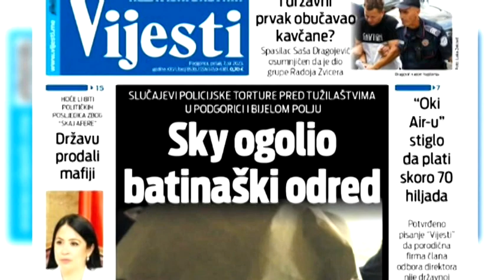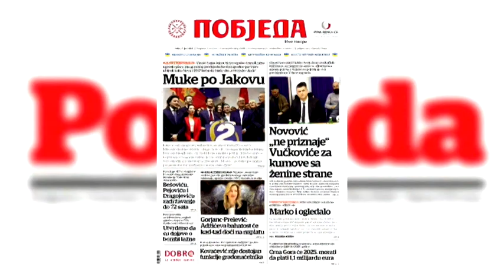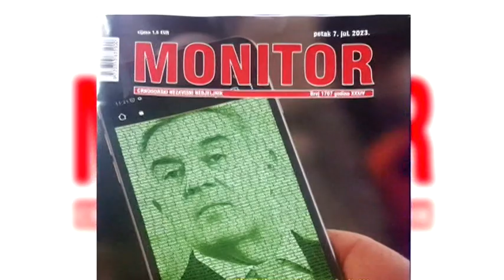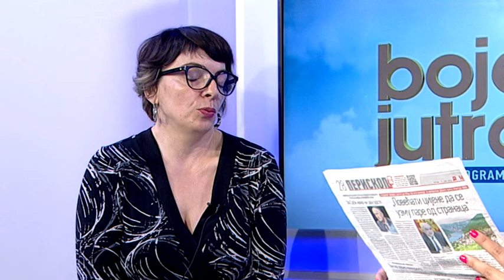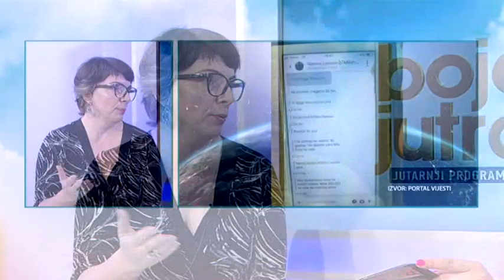BOJE JUTRA - PREGLED ŠTAMPE SA MILENOM PEROVIĆ | Vijesti online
Gošća: Milena Perović, nedjeljnik Monitor